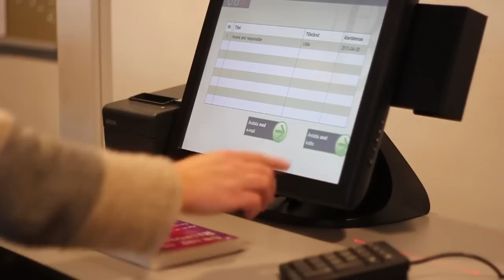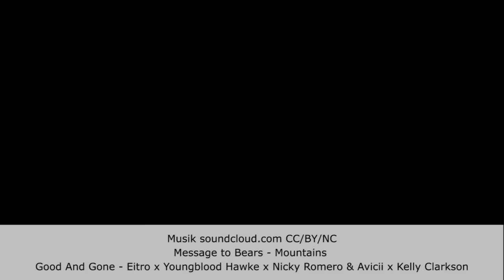LRC - en resurs i ditt lärande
LärandeResursCentrum har mycket att erbjuda dig som är student på Högskolan Kristianstad.

Producerad av Åsa Kronkvist och Dan Wirdefalk tillsammans med praoeleverna William och Johan.